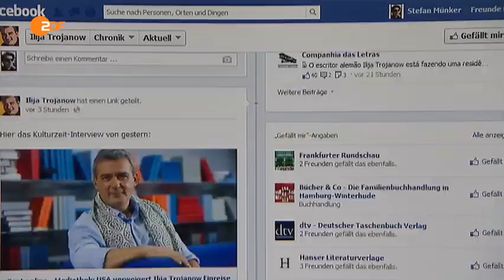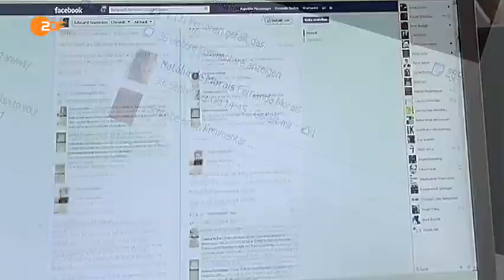ZDF aspekte - Ilija Trojanow - US Einreise wegen NSA & Geheimdinstkritik verweigert - 4.10.2013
Dem Schriftsteller Ilija Trojanow wurde die Einreise in die USA verweigert. Ist seine Kritik gegenüber der NSA-Überwachung der Grund? aspekte hat mit Ilija Trojanow gesprochen. Ein Werk: Hoerbuch: "Ilija Trojanow & Juli Zeh - Angriff auf die Freiheit [CD_TbT] Netzpolitik Spiegel/SPON